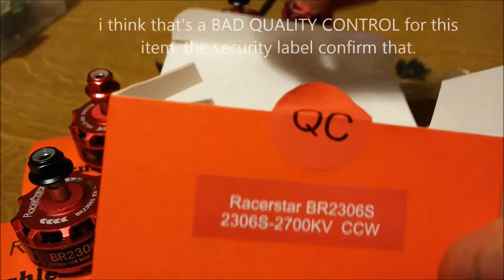Racestar BR2306S bad quality control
That is a video for banggood service that show my problem with one of four motors that was send me by banggood and have defective item inside;
in deep: in one motor the metal part are bended and touch the bell and the motor can't spin easy and the rotation is blocked, i refear to service and i took this video for show my problem in a better way. thanks banggood.